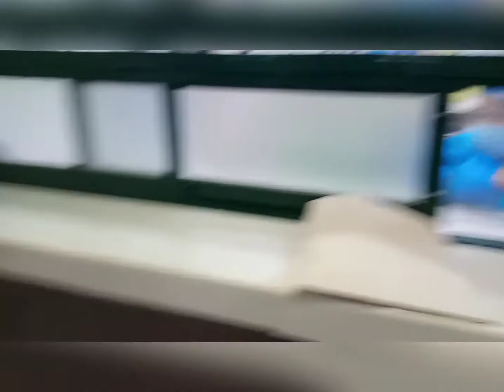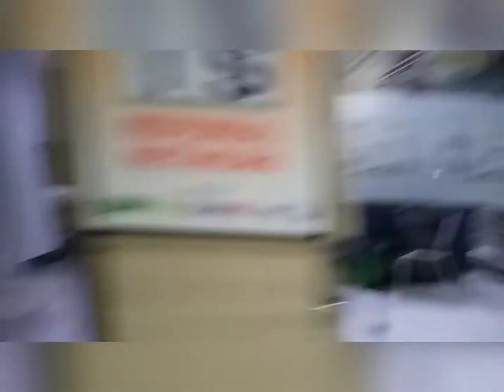Buhay Nars! (09-18-21)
Tara, mabilisang tour lang SPDH..